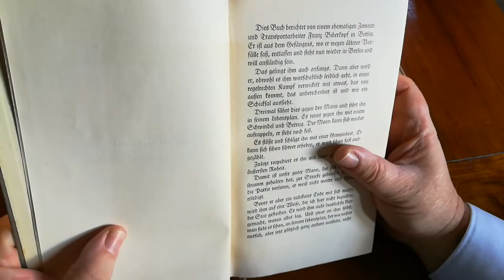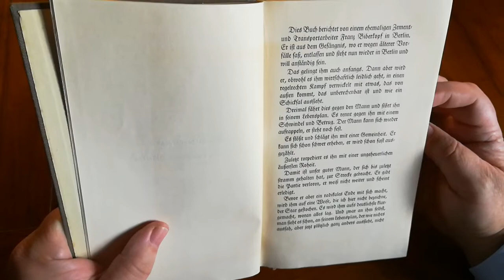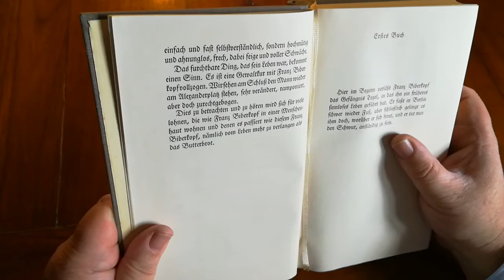Alfred Döblin: DIE GESCHICHTE VOM FRANZ BIBERKOPF Klassiker Weltliteratur Teaser Appetizer Buchtipp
Ein kleiner Appetizer, der Lust auf die Lektüre machen soll: Der Anfang von BERLIN ALEXANDERPLATZ, als eine kleine Ergänzung zum Literatur-Quicky. Wie habt ihr die Lektüre empfunden? Was wisst ihr über diesen Roman? Interesse? Wollt ihr mehr über ihn erfahren?
Das würde mich sehr interessieren!
Ihr findet mich auch auf Instagram (literaturundwhisky); dort gibt es weitere Informationen und auch Fotos.
Ich mache keine Werbung, sondern sage ausschließlich meine Meinung. Mein Zeug kaufe ich mir immer selbst.